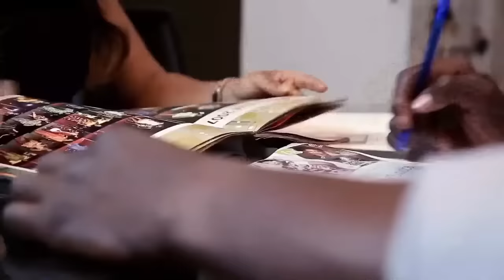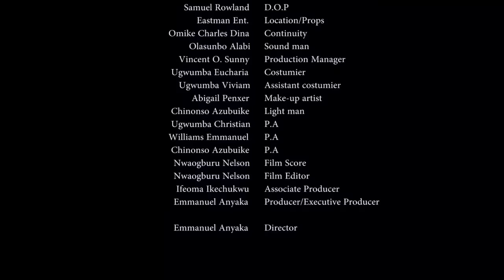Ce film est strictement interdit aux gens de moins de 18ans(FILM A NE PAS RATER):Voyage vers l'union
AFOREVO Galerie restera toujours votre source pour les meilleurs films Nollywood en français...Veuillez rester en arrière et profiter. Merci

French Journey To Wedlock